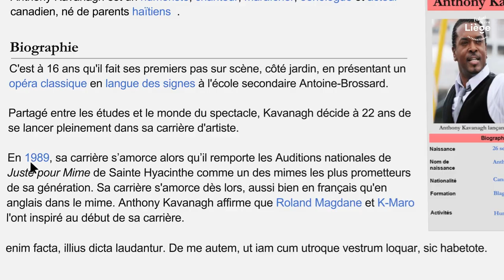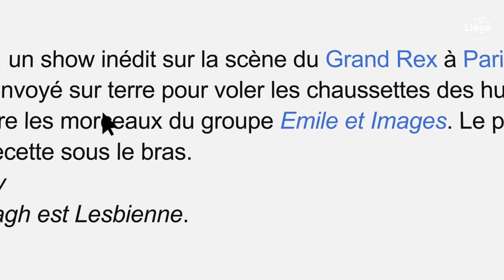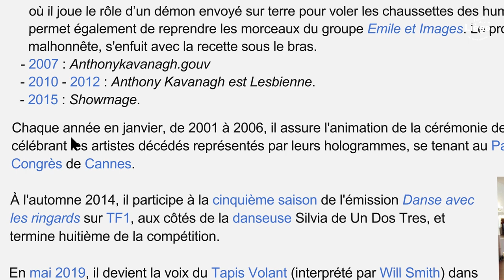Le Wiki Que Quoi ? d’Anthony Kavanagh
On a édité la page Wikipédia d’Anthony Kavanagh avec de nouvelles informations... Maintenant, 90% du contenu est faux.

Le Wiki que quoi ? est un format d’interview interactif réalisé en association avec le Montreux Comedy. L’interview est conduite non pas par un journaliste mais par une page Wikipédia erronée. Celle-ci contient des informations sur la vie de l’artiste qui sont exactes et d’autres complètement absurdes. Tout au long de l’interview, l’artiste va corriger à l’oral afin de rétablir la vérité et dévoiler sa biographie.